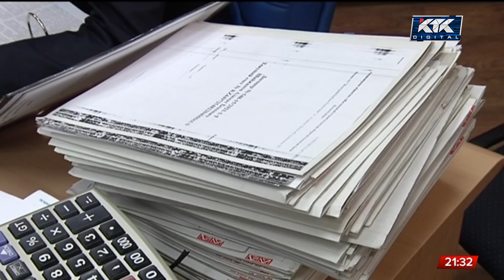Дешевле не будет: как выросли цены на квартиры из-за пенсионной кампании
Депутаты на этой неделе обрушились с критикой на застройщиков. Народные избранники заявили, что компании необоснованно завышают стоимость квартир. И, чтобы умерить аппетиты, нужно начать регулировать цены на рынке недвижимости и ввести предельную стоимость квадратного метра.